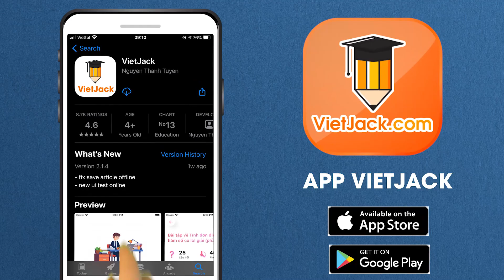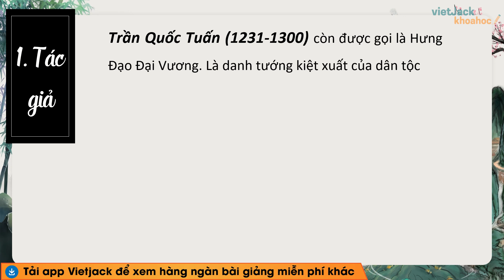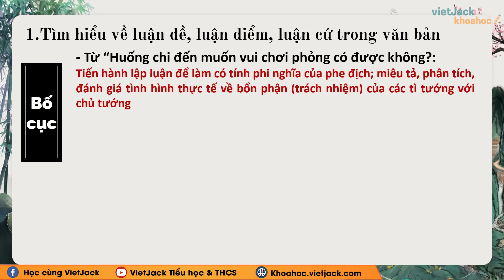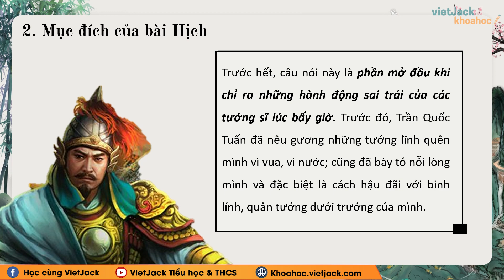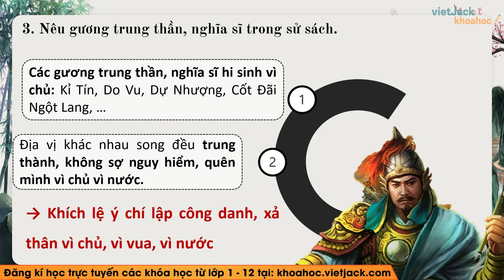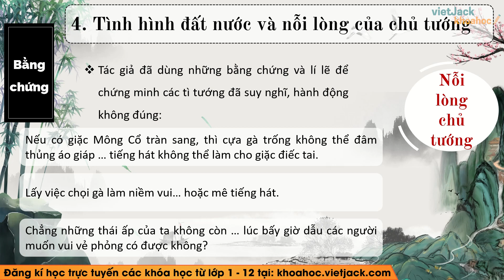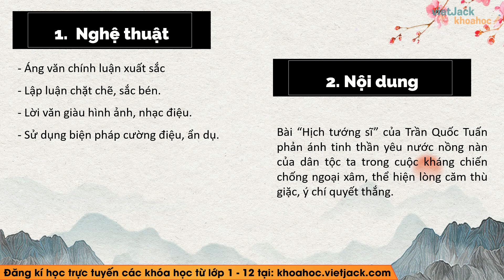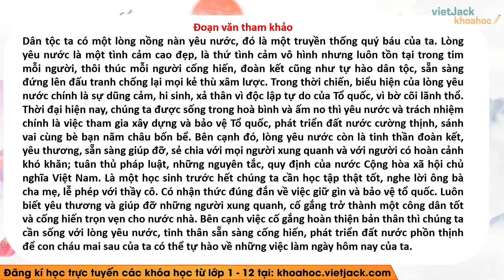Hịch tướng sĩ Ngữ văn lớp 8 Kết nối tri thức - Cô Yến Nhi (DỄ HIỂU NHẤT)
Ngữ văn 8 - Kết nối tri thức - Hịch tướng sĩ

Hịch tướng sĩ là bài học quan trọng trong chương trình Ngữ Văn 8 - Kết nối tri thức. Trong bài giảng này, cô sẽ giúp các em tìm hiểu tất cả các kiến thức trọng tâm nhất bài học, đồng thời hướng dẫn các em giải các câu hỏi của bài học. Các em chú ý theo dõi bài học cùng cô nhé !

Bài học hôm nay bao gồm những nội dung chính sau:
00:00 Giới thiệu
00:31 I. Khởi động
02:06 II. Tìm hiểu văn bản
12:23 III. Tổng kết
13:02 IV. Viết kết nối với đọc